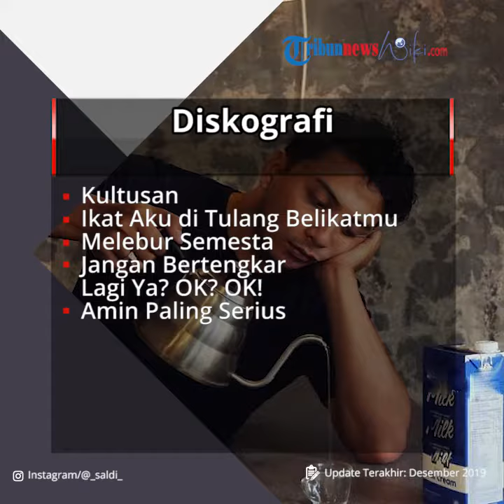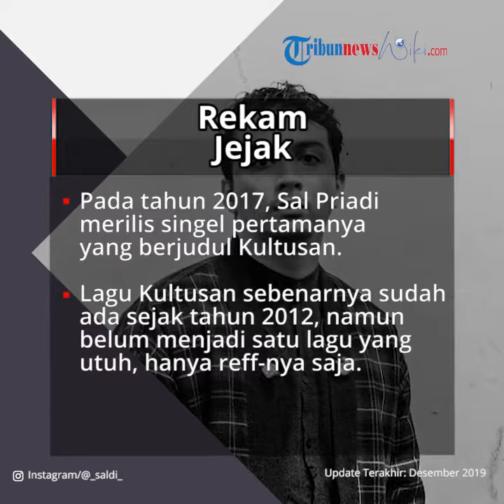Profil Sal Priadi - Pelantun Amin Paling Serius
TRIBUN-VIDEO.COM - Salmantyo Ashrizky Priadi, atau lebih dikenal sebagai Sal Priadi merupakan salah satu penyanyi solo pria yang berasal dari Malang, Jawa Timur.

Sal Priadi lahir di Malang, 30 April 1992, ia merintis karier bermusiknya dengan aktif di platform SoundCloud.

Sal Priadi lahir dan besar di Malang, namun ketika SD ia pindah ke Surabaya.

Memasuki SMP pindah ke Jakarta, SMA di Malang lagi, dan kemudian sempat kuliah di Bandung.

Minatnya akan musik dipengaruhi oleh sang kakek, Priya Sigit yang merupakan musisi band Casino yang terkenal di tahun '70-an.

Sedangkan tantenya memiliki majalah bernama Hot Cord yang cukup digandrungi  pasar anak SMA di Jawa Timur pada masanya.

Karier

Sal Priadi memilih SoundCloud karena praktis dan tidak membutuhkan banyak perangkat sepertoi merekam video.

Dengan bermodalkan ponsel, Sal Priadi melancarkan karyanya di platform tersebut.

Pada tahun 2017, Sal Priadi merilis singel pertamanya yang berjudul Kultusan.

Lagu Kultusan sebenarnya sudah ada sejak tahun 2012, namun belum menjadi satu lagu yang utuh, hanya reff-nya saja.

Pada tahun 2016, Sal mendapatkan tawaran manggung dan kekurangan lagu untuk dibawakan.

Maka ia memutuskan untuk melanjutkan lagu tersebut berdasarkan crhatan seorang temannya sehingga menjadi lagu Kultusan utuh seperti yang didengarkan sekarang.

Kultusan kemudian menjadi jalan pembuka bagi jalan panjang karier musik Sal Priadi di belantika musik Indonesia.

Beberapa bulan setelah Kultusan, Sal memberanikan diri lagi untuk merili singel kedua dnegan judul Ikat Aku di Tulang Belikatmu.

Kemudian mendapat respons baik, salah satunya masuk Anugerah Musik Indonesia (AMI) Awards.

Dari respons itu kayaknya mesti benar-benar terjun dan serius di industri musik.

Meski sudah sering tampil bernyanyi di atas panggung, Sal Priadi masih sering gugup sebelum naik pentas.

Ia sering merasa mual, bahkan muntah setiap menjelang tampil bernyanyi.

Namun hal tersebut langsung menghilang ketika lirik pertama sudah dinyanyikan.

Kolaborasi

Medio 2019, Sal Priadi membuat kolaborasi dengan penyanyi yang juga dinominasikan sebagaiPendatang Baru terbaik AMI Awards 2018, Nadin Amizah.

Lagu dengan judul Amin Paling Serius dirilis pada 29 Mei 2019.

Lagu ini dibalut dengan musik pop bernuansa Orkestra, dengan menggandeng produser musik Lafa Pratomo.

Amin Paling Serius membawa pendengar menyelami perasaan terdalamnya tentang cinta dan harapan.

Lagu ini meledak, dan diputar di mana-mana, tak sedikit pula video cover beredar di YouTube.

Diskografi

"Kultusan" - 2017 (Singel non-album)

"Ikat Aku di Tulang Belikatmu" - 2018

"Melebur Semesta" - 2018

"Jangan Bertengkar Lagi Ya? OK? OK!" - 2019

"Amin Paling Serius" - 2019 (ft. Nadin Amizah)

(TribunnewsWiki.com/Niken Aninsi)
Artikel ini telah ditayangkan di tribunnewswiki.com dengan judul : Sal Priadi